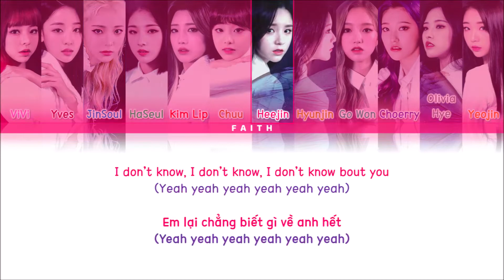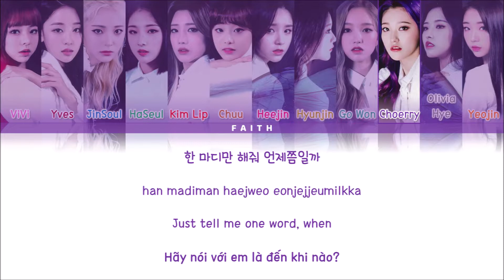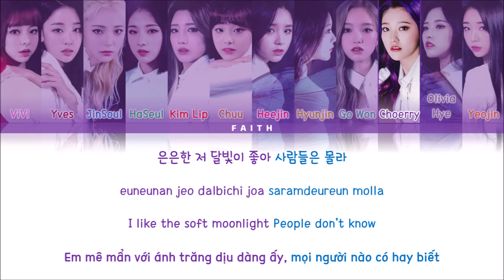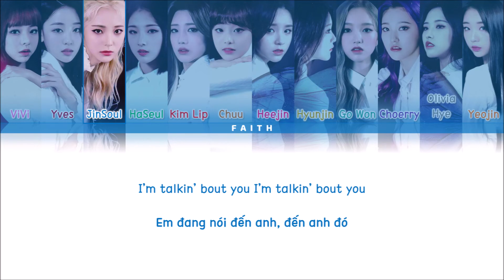[Vietsub] LOONA (이달의 소녀) - Satellite (Color Coded Lyrics)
• Song: LOONA (이달의 소녀) - Satellite
• Album: [X X]
• Released: February 19th, 2019
• All Rights Administered by BlockBerryCreative